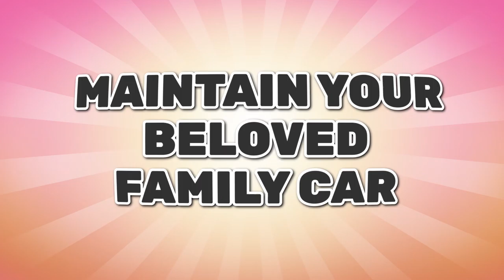Road to Guangdong Early Access - Developed by Just Add Oil Games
STRAIGHT FROM THE DEVS: Grab your keys for another road trip from the leading publisher of automotive adventures. Join Sunny and her Aunt Guu Ma as they cross China to catch up with old relatives and revive their family business. Do you have the mechanical know-how to keep your aged car on the road and complete your quest?

RELEASE DATE: Jun 6, 2019
DEVELOPER: Just Add Oil Games
PUBLISHER: Excalibur Games